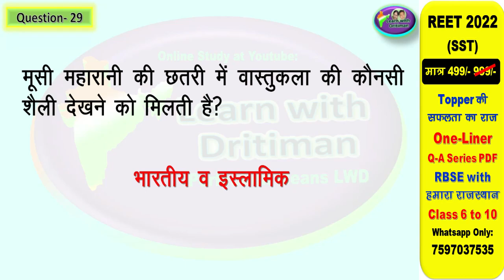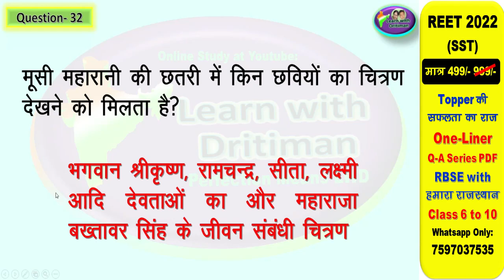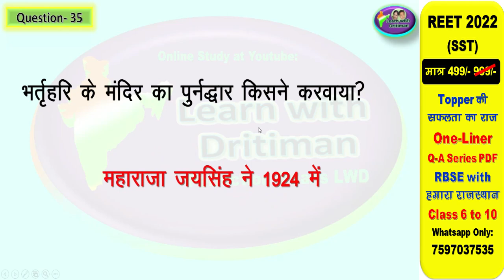class10/ ch-10/ अलवर/ राजस्थान पर्यटन स्थल/ art and culture/ राजस्थान gk/ राजस्थान इतिहास संस्कृति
class10/ ch-10/ अलवर/ राजस्थान के पर्यटन स्थल/ राजस्थान/ rajasthan GK/ 2nd grade/ art and culture/ राजस्थान gk/ reet/  राजस्थान का इतिहास एवं  संस्कृति